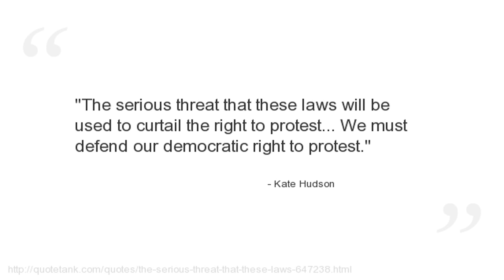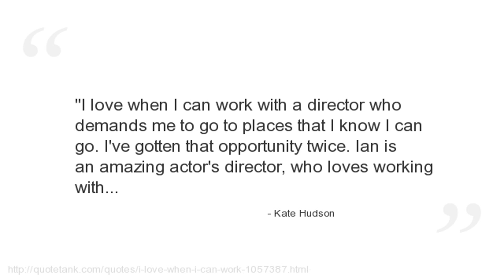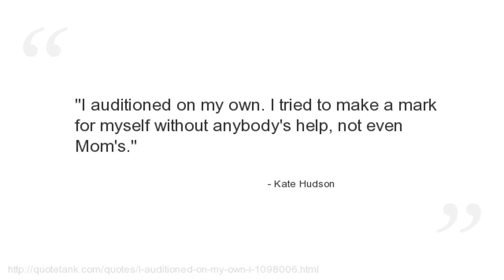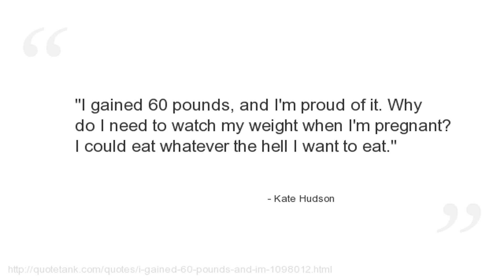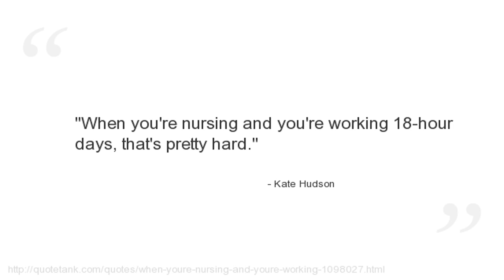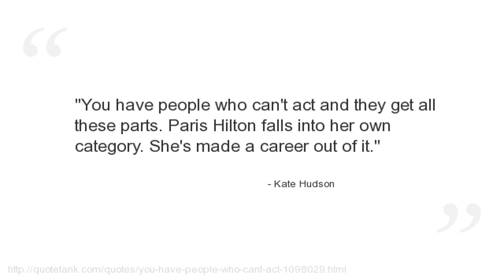Kate Hudson Quotes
Who is Kate Hudson?
An American actress.